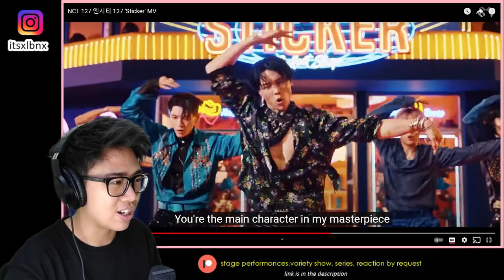NCT 127 엔시티 127 'Sticker' MV REACTION